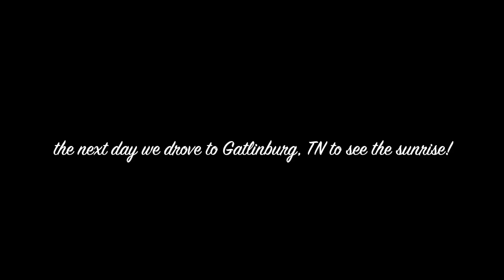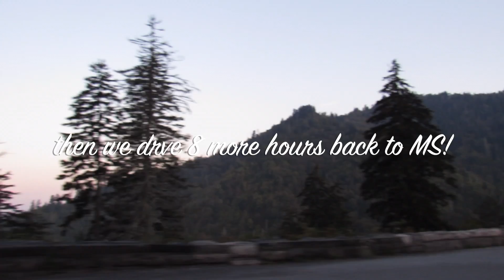Our First EVER Radio Interview!! | Maggie Valley, North Carolina